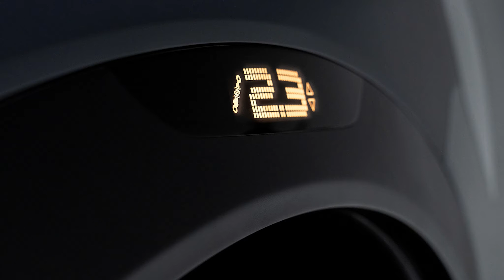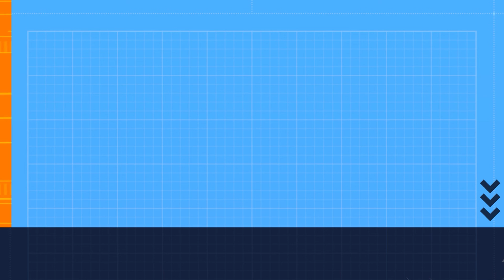Electric Evolution: Smart #5 with 550km Range and Stunning Design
Welcome to the unveiling of Smart's groundbreaking Concept #5 - the future of electric crossovers! In this video, we delve deep into the details of Smart's largest electric model yet, boasting an impressive range of 550km and a design that's as expressive as it is innovative.